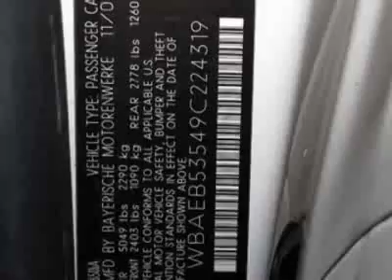2009 BMW 6 Series 650i Convertible Convertible - Marietta, GA